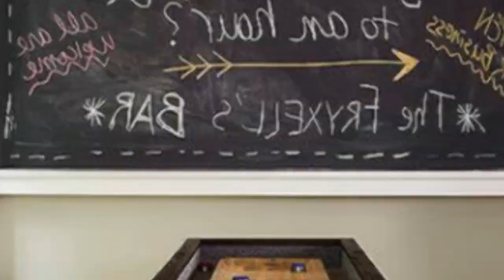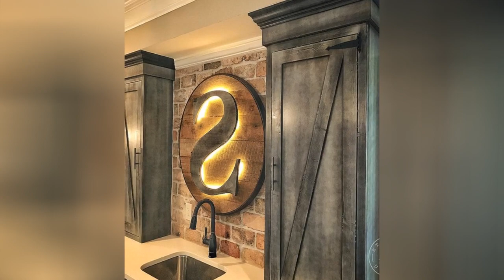75 Vinyl Floor Basement With Gray Walls Design Ideas You'll Love 🌈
0:00:00 - Intro
0:00:12 - Vinyl Floor Basement With Gray Walls Design Ideas You'll Love: Inspirations 1 to 25
0:03:03 - Vinyl Floor Basement With Gray Walls Design Ideas You'll Love: Inspirations 26 to 50
0:06:07 - Vinyl Floor Basement With Gray Walls Design Ideas You'll Love: Inspirations 51 to 75

Hello there!🌈